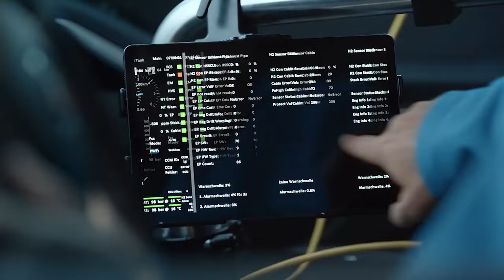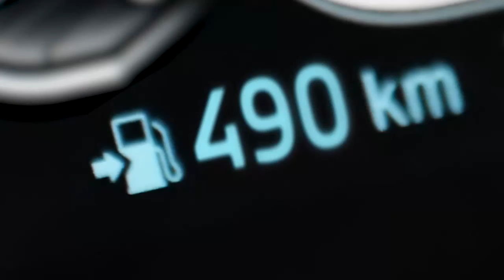BMW iX5 Hydrogen Winter Testing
BMW is pressing ahead with development of the iX5 Hydrogen as the model is currently undergoing cold weather testing in northern Sweden.

The eco-friendly crossover is slated to go into limited production later this year and will feature a rear-mounted electric motor that develops 369 hp (275 kW / 374 PS).